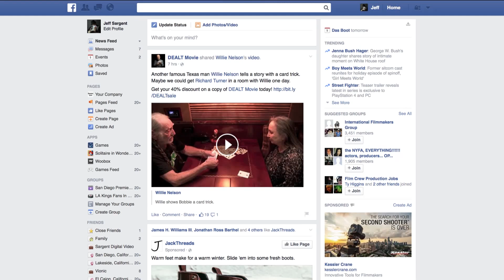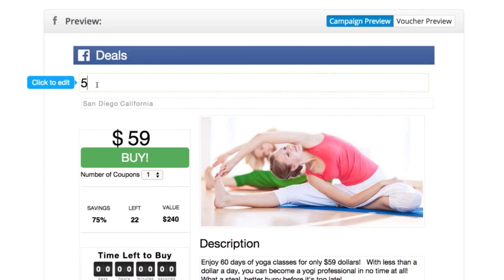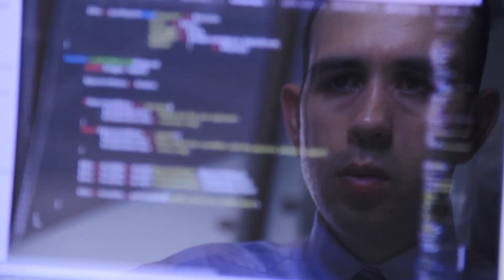How To Get More Customers With Vionic Deal Maker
Vionic is the #1 Preferred App for converting online traffic to foot traffic.

to learn how you can take your social media marketing to the next level.

Follow us at @vionicinc on Twitter!